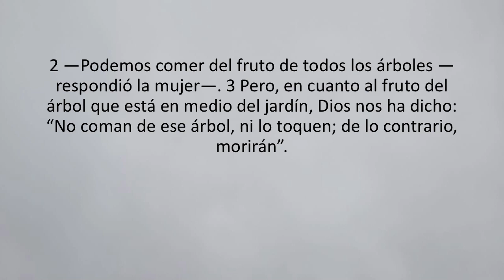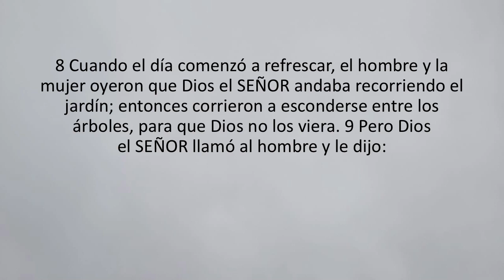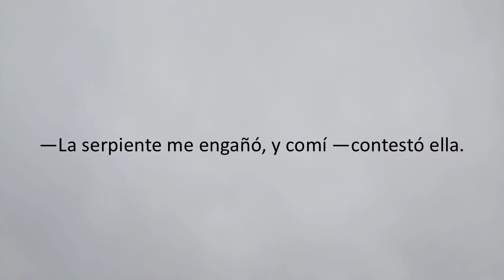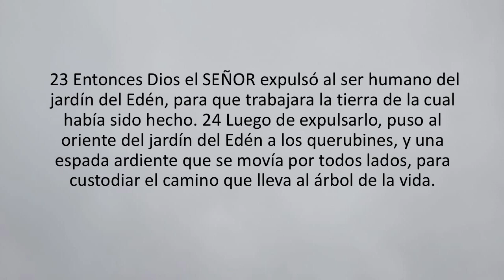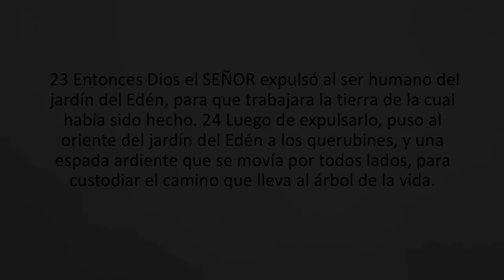La Biblia Génesis 3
La Biblia, lectura por capítulos audio y texto. Génesis 3
La Biblia, Génesis, Génesis 3, NVI, Nueva Versión Internacional, La Biblia por Capítulos, Audio Biblia, Adán y Eva, La palabra de Dios, Dios habla, háblame Dios,